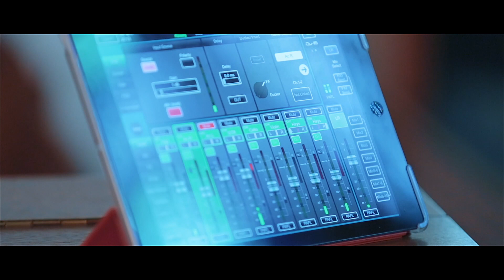Matty Rea - Paperclip Live. (Original song)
Matty Rea plays to a sell out crowd at his most recent EP launch.